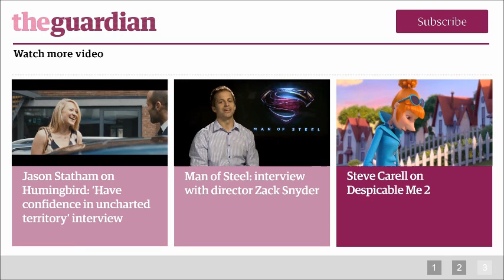Wadjda - the Guardian Film Show review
In an episode from this week's Guardian Film Show, the Guardian's film critics review Wadjda, Haifaa al-Mansour's drama about a young girl competing in a Qur'an study contest to win money to buy a bicycle. Al-Mansour is the first Saudi Arabian woman to make a feature film.